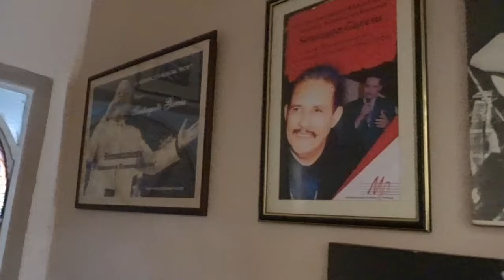Unos minutos en la vida de Santiago García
Cantante con una larga trayectoria, primero en tríos y agrupaciones musicales como el grupo Manguaré y posteriormente con una carrera como solista, Santiago García, quien aceptó conversar con Carlos Collazo, hace saber de su deseo de seguir llenando con su voz los espacios a donde acude el público que aún lo recuerda.